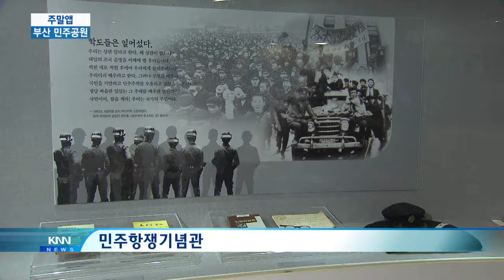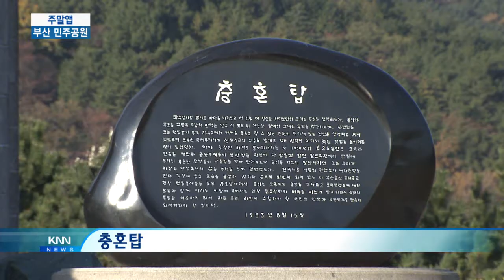[KNN 뉴스] 주말앱 민주공원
{앵커:
매주 금요일 가족, 연인들과 함께 나들이 갈 장소를 찾아가 보는 주말앱시간입니다.

오늘은 김종우 아나운서가 부산 민주공원을 다녀왔습니다.}

{리포트}

부산 중구 영주동에 위치한 민주공원.

{수퍼:민주공원/부산 중구}
이 곳은 민주주의를 지키기 위해 노력하다 숨진 부산시민의 희생정신을 기리고자 만든 공원입니다.

{인터뷰-공원 관계자}
{수퍼:이성열/민주공원 홍보담당}
"민주 공원이 가지는 의미"

민주공원은 지난 1999년 10월 부마민주항쟁 20주년을 기념해 조성됐습니다.

공원에 들어서면 가장 먼저 만나는 곳은 4.19광장입니다.

{수퍼:4.19 광장}
시민들의 성금으로 만들어진 4.19혁명 희생자 위령탑은 광장의 의미를 더하며 숙연한 분위기를 만듭니다.

광장을 지나 잠시 걸으면 민주항쟁기념관이 나오는데요.

{수퍼:민주항쟁기념관}
이곳은 부산시민들의 민주성을 상징하는 각종 유물, 사진을 전시한 공간입니다.

{수퍼:민주운동 관련 유물과 사진 전시}
전시실에 들어서면 실제로 신었던 작업화와 종이꽃으로 민주운동의 역동성을 표현한 작품, '진혼'이 눈에 띕니다.

또한 전시실 한 켠에는 보수동에 있던 양서협동조합이 복원돼있어 향수를 불러일으킵니다.

{수퍼:시국사범 독방 체험 감옥}
시국사범들이 실제로 수감됐던 독방 체험도 할 수 있는데요.

이를통해 그 분들이 느꼈을 고통과 답답함을 간접적으로 경험할 수 있습니다.

민주공원에서 가장 눈에 띄는 것은 철골로 만들어진 민주횃불입니다.

{수퍼:김종우}
{StandUp-김종우}
"제 뒤로 보이는 것이 민주공원의 상징인 민주횃불입니다. 민주주의를 지키기 위해 돌아가신 수많은 사람들의 희생과, 고통, 인내를 표현하고 있습니다."

민주횃불은 과거의 희생자와 현재를 살아가고 있는 우리가 '민주의 공간'에서 하나가 되는 모습을 상징하고 있습니다.

{수퍼:민주공원 전망대}
또한 부산시내와 바다를 바라볼 수 있는 전망대도 민주공원의 명소입니다.

공원 맞은편에는 70m 높이의 웅장한 충혼탑이 있습니다.

{수퍼:충혼탑}
충혼탑은 부산출신 국군장병과 경찰관을 비롯해 애국전몰용사들의 영령을 모시고 있어 공원의 의미를 더하고 있습니다.

{수퍼:영상취재 국주호 / 편집 박종준}
 민주주의의 정신이 담긴 민주공원에서의 주말나들이, 의미 있는 추억을 만들어 보는 건 어떨까요?

KNN 김종우입니다.